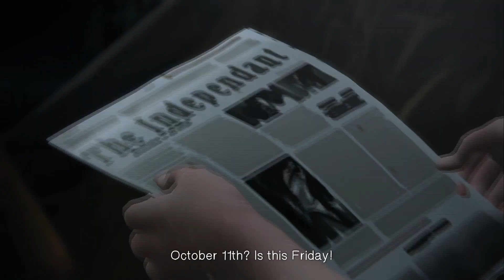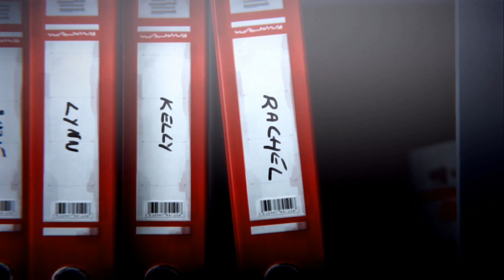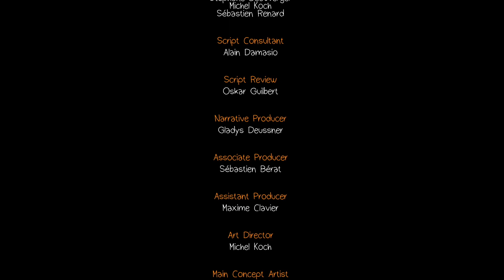Lets Play Life is Strange - Episode 1 Final Part